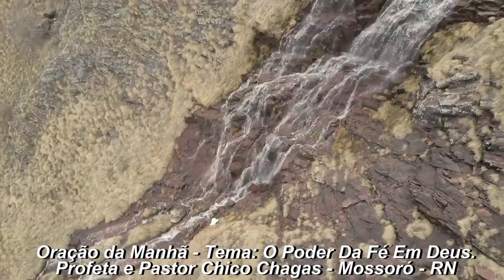Oração da Manhã O Poder da Fé Em Deus Pr Chico Chagas